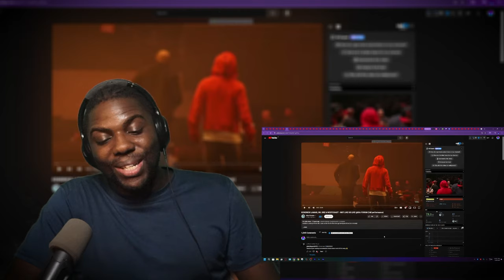KENDRICK POPED OUT LIVE TO BURRY DRAKE "NOT LIKE US LIVE" | Wolf Sama Reacts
KENDRICK POPED OUT LIVE TO BURRY DRAKE "NOT LIKE US LIVE"